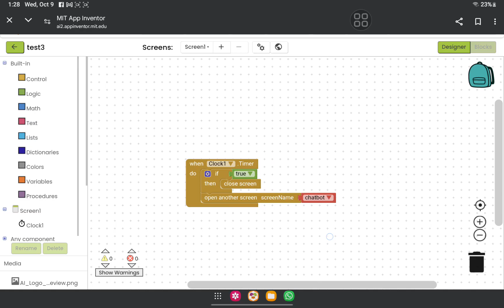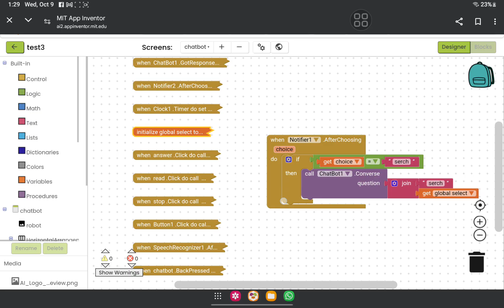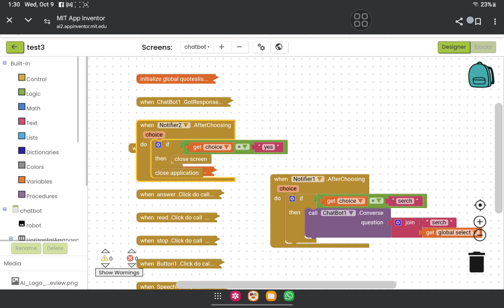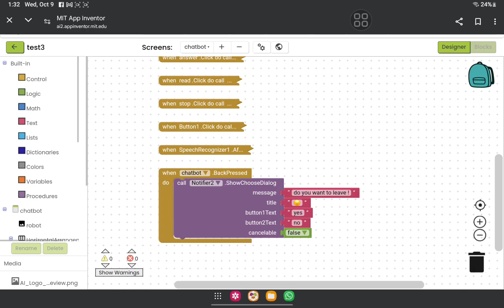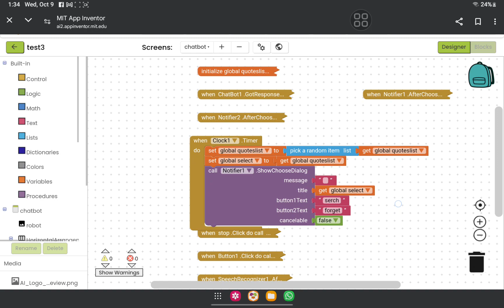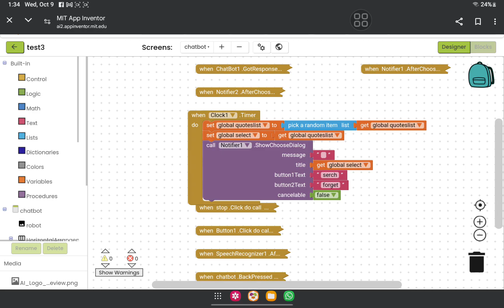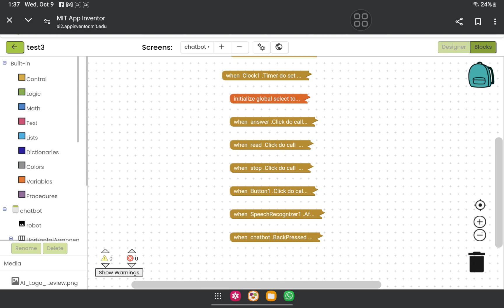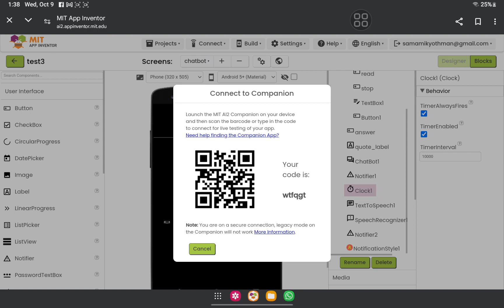Sama Mohamed Part2